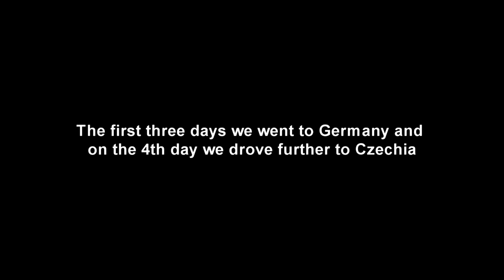Czech Republic 2018 | Amber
vacation address germany:
landal salztal paradies (harz)

vacation address czechia:
landal marina lipno